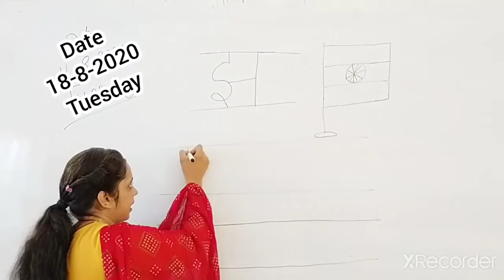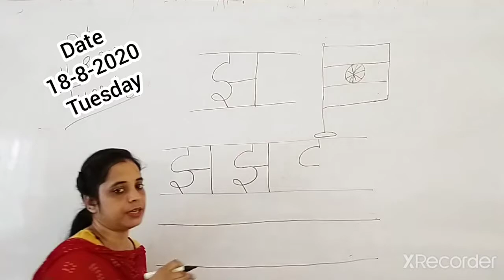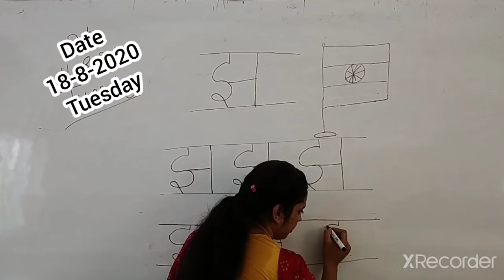Class lkg झ से झण्डा